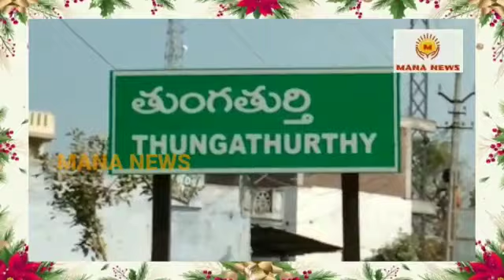ఘనంగా భారతీయ కాంగ్రెస్ పార్టీ ఆవిర్భావ దినోత్సవం..MANA NEWS latest updates